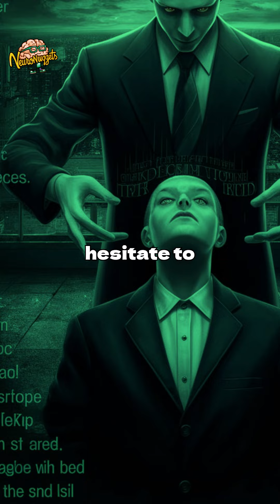What are the DARK NLP Techniques? How are they used for MANIPULATION? | 90 secs clip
What are the dark NLP Techniques and how can you spot them? |  90 secs clip